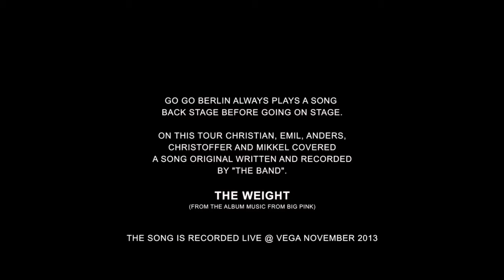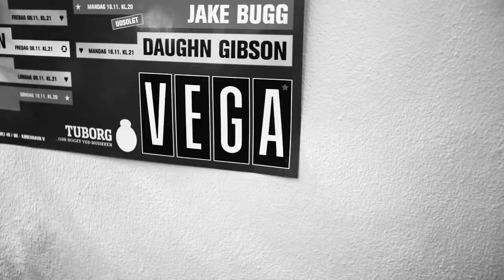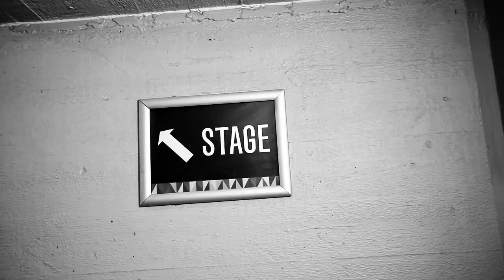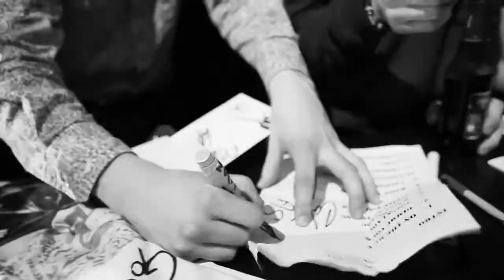Go Go Berlin - On The Road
Watch Go Go Berlin on the road to a gig at Spot On Denmark @ Hit The City (Eindhoven, Holland) + Vega and Voxhall (Denmark).

Go Go Berlin always plays a song back stage before going on stage. On this tour Christian, Emil, Anders, Christoffer and Mikkel covered a song original written and recorded by "The Band".

THE WEIGHT - (from the album Music From Big Pink)

The song is recorded live @ Vega November 2013

Filming/Cutting/Editing by Sara Lindbæk
Song Recorded/Edited by Arve Gotfredsen